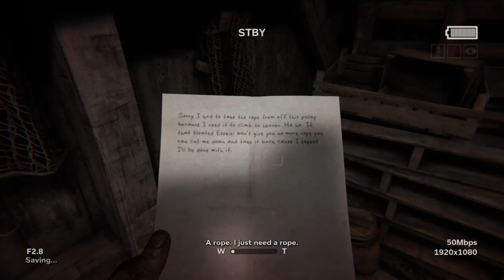Outlast 2 ep 6. Self hugging monstrosity.